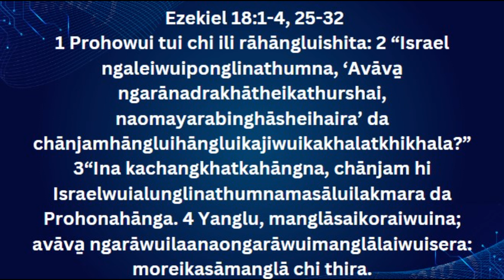10 01 2023